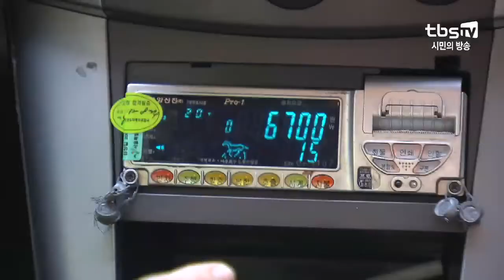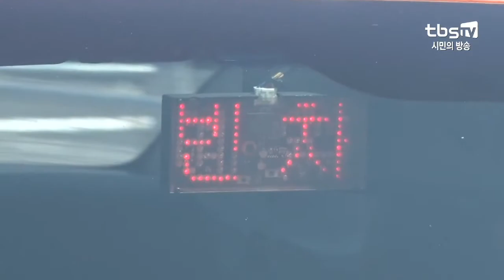택시 기본요금 5년 만에 인상…서울시 “인상폭 논의 중 [tbs]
[tbs] 택시 기본요금 5년 만에 인상…서울시 “인상폭 논의 중

5년째 동결됐던 서울 택시 기본요금이 빠르면 연말에 인상될 것으로 알려졌죠. 업계에서는 기본요금이 1천 원 안팎으로 오를 거란 기대를 갖고 있는데, 정확한 인상폭이 정해지기까지는 논의 절차가 아직 많이 남아있습니다.